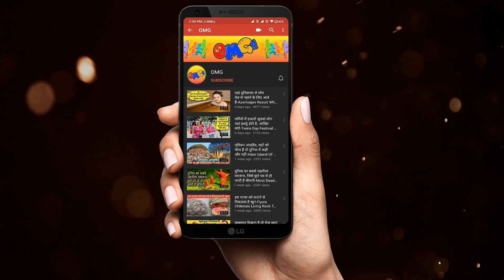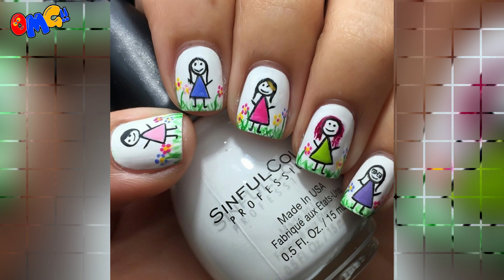Most Outrageous Nail Designs Ever Seen Bizarre Trends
Thanks